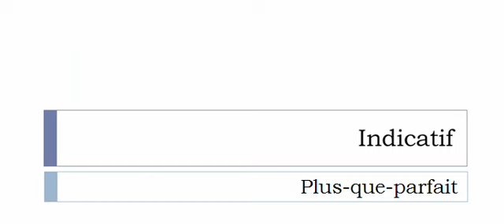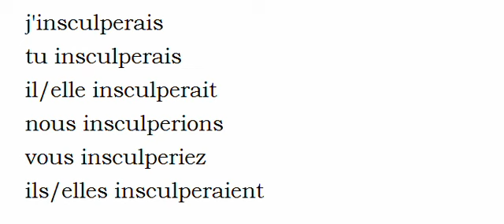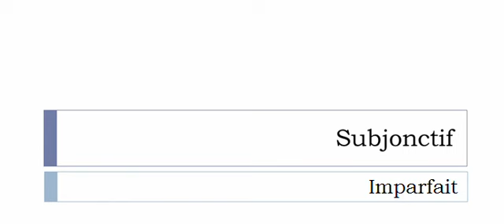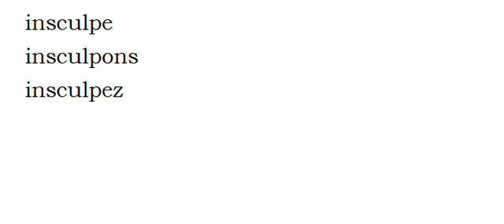Imparare il francese = Coniugazione = Insculper